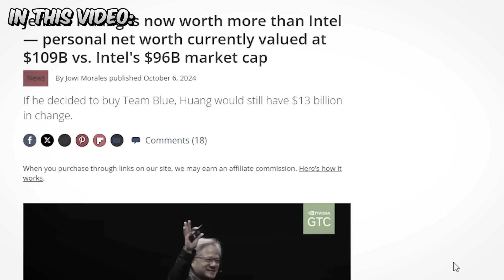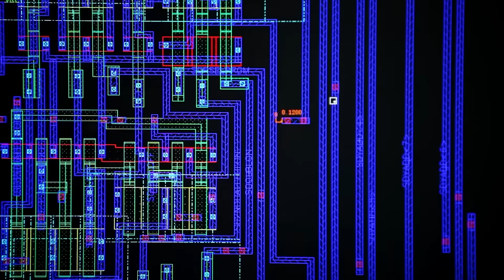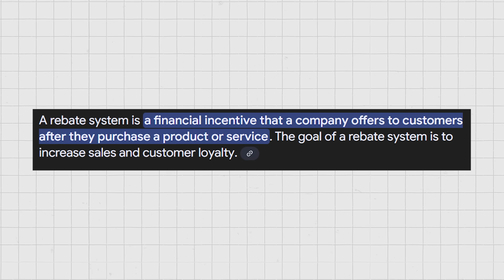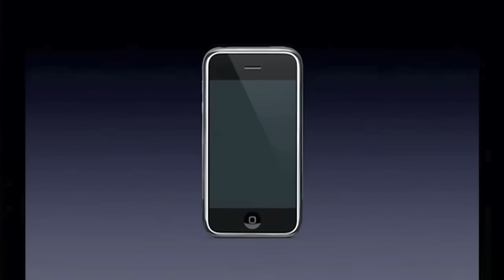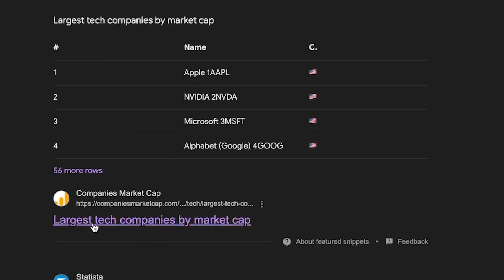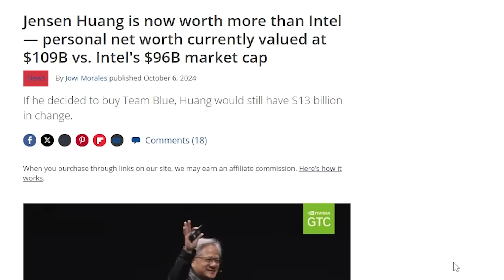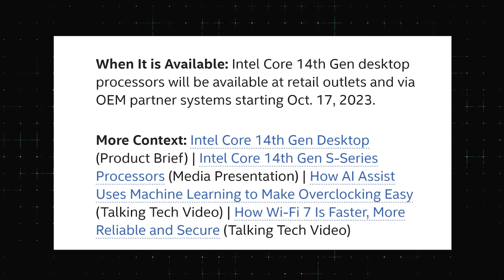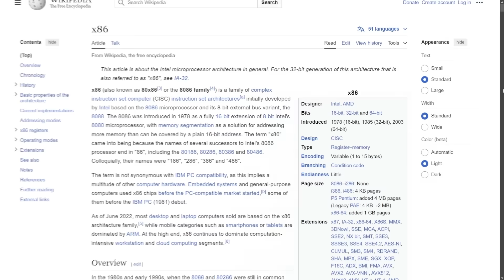முடிச்சு விட்டாங்க போங்க End of Intel💀 - இருங்க பாய் 🔥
Timestamp:
0:00 - Intro
01:16 - Intel's evil marketing
04:29 - Big missed opportunity by Intel
07:04 - Intel's recent downfall
10:09 - End of intel?
11:55 - Conclusion